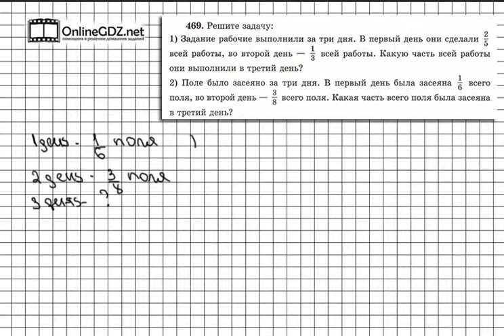Задание № 469 (2) - Математика 6 класс (Виленкин, Жохов)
Задание 469 — две одинаковые задачи, которые отличаются только тем, что в первой из них говорится о рабочих, которые выполняли задание три дня, а во второй — о засеянном поле за три дня. Без труда с этим справиться поможет наше видео.